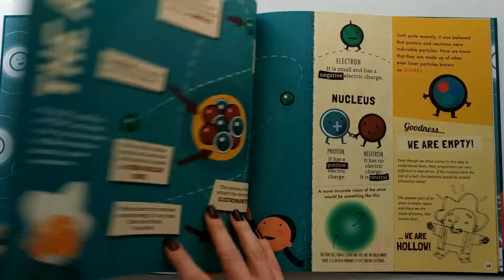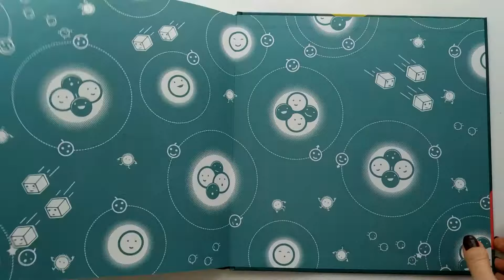My first book of Quantum Physics